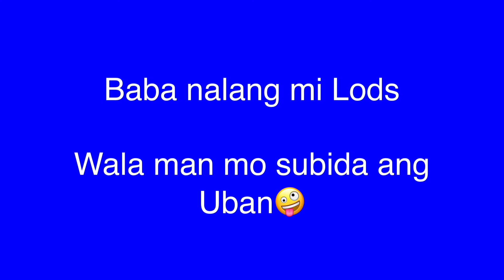45 KM HOLIDAY RIDE || UNLI AHON TO NUEVA VIDA SHRINE || 10/18/21